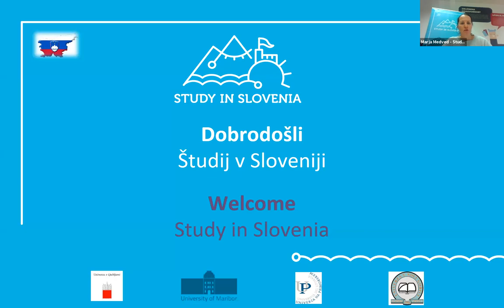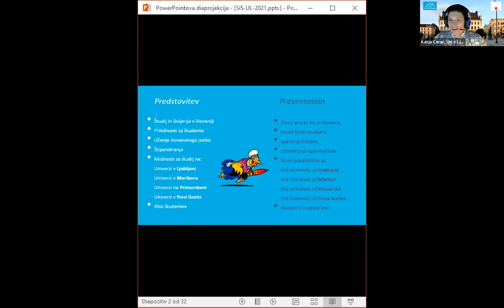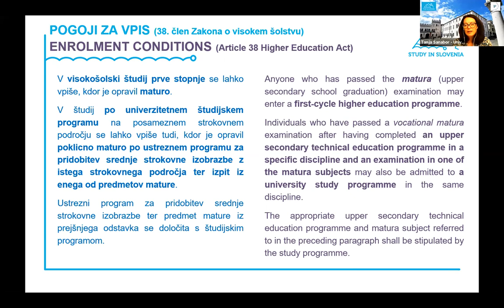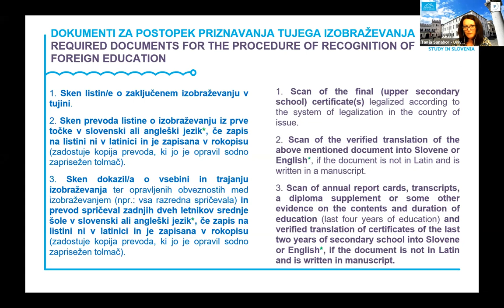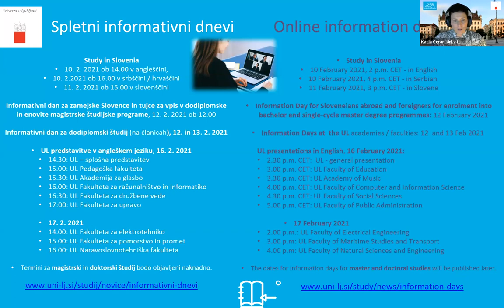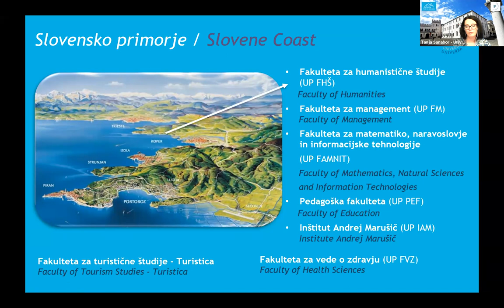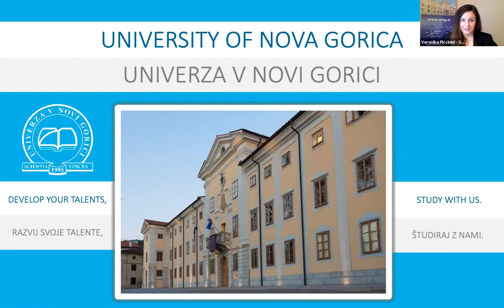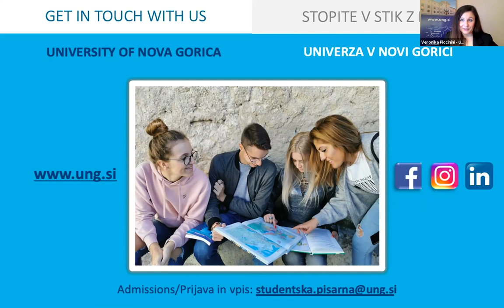Prezentacija Study in Slovenia za kandidate Z. Balkana